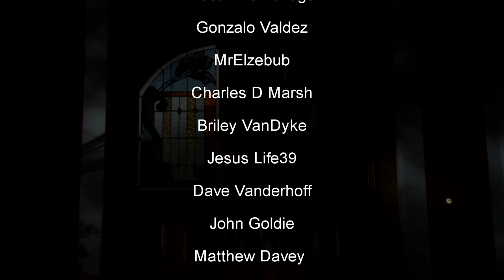Halloween Ends: I Liked A Stupid Movie! Review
It's not the movie we expected but that didn't stop me from enjoying it. Watch to find out why I dug a heavily flawed movie. Halloween Ends staring Jamie Lee Curtis